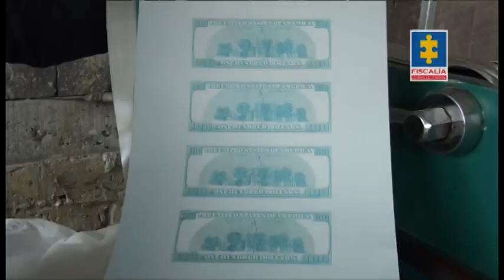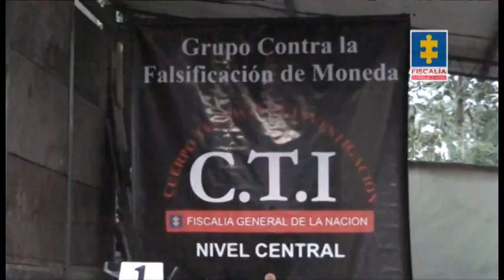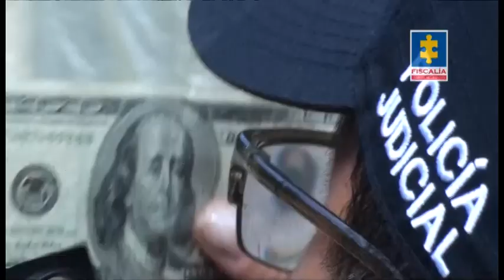Fiscalía desmanteló banda falsificadora de dólares